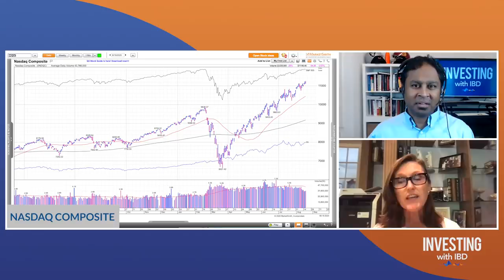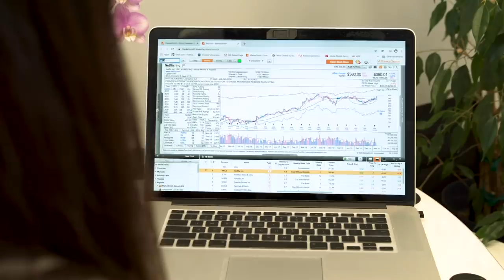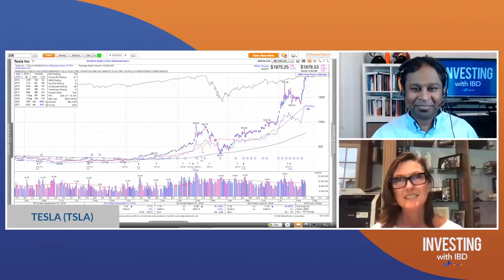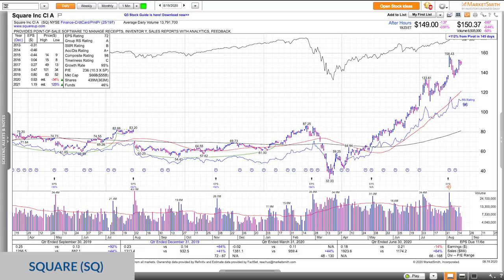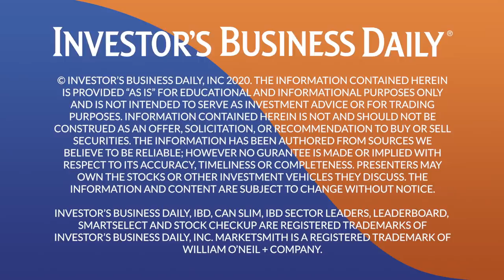Catherine Wood: Tesla Leads These Tech Stocks Surging Higher As Innovations Accelerate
Catherine Wood, CEO and CIO of ARK Invest, joined the “Investing with IBD” podcast this week to discuss how investors can take advantage of disruptive technologies in the genomic and biotech sectors. Plus, we take a look at two stocks in the disruptor theme that could soar to new highs: Tesla (TSLA) and Square (SQ).